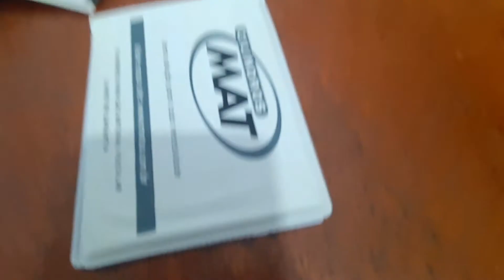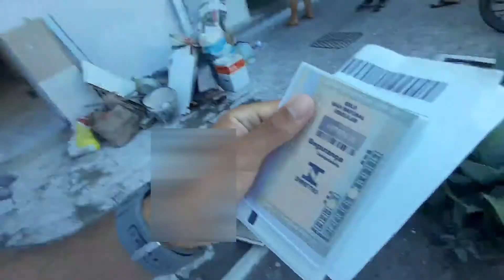CONSEGUI RESOLVER O PROBLEMA DO LICENCIAMENTO OU CRLV DE 2022 DA CARTEIRA DIGITAL DE TRÂNSITO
Nesse vídeo vou falar como foi que eu consegui resolver o problema do licenciamento ou CRLV DE 20022 que não estava aparecendo ou atualizando na minha carteira digital de transito, fui no despachante ele me falou que o Detran esta acusando  que eu não paguei o cero do GNV do carro de 2022 por isso que não estar atualizando a carteira digital de transito.